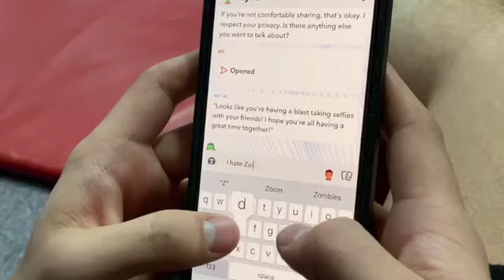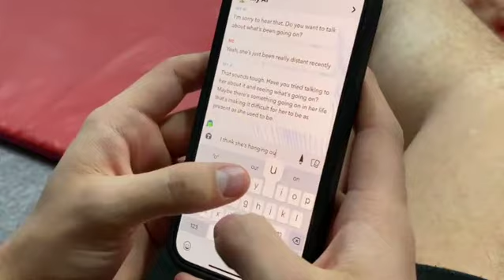Zoid's gymnastics fail